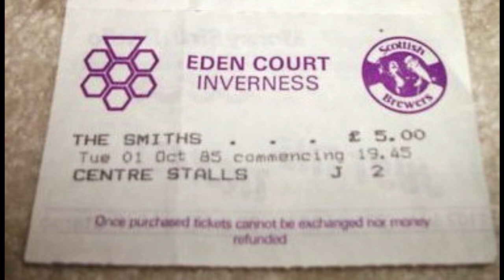The Smiths Live | Shakespeare's Sister | The Eden Court Theatre | October 1985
The Smiths live at the Eden Court Theatre, Inverness, Scotland.
1st of October 1985.

Shakespeare's Sister.